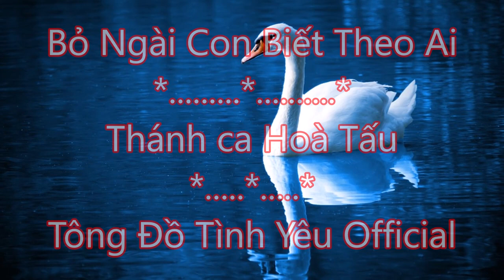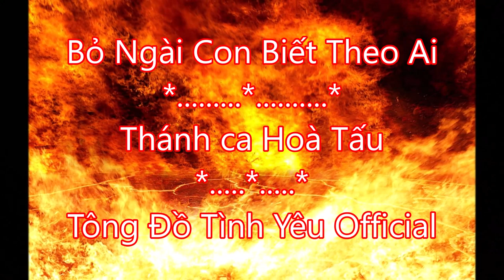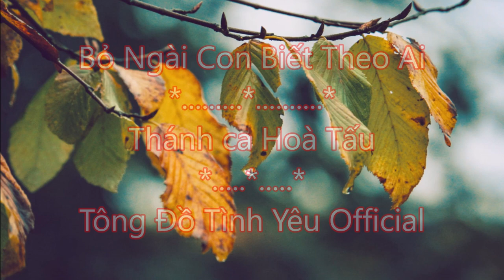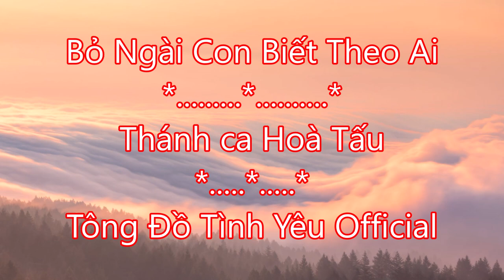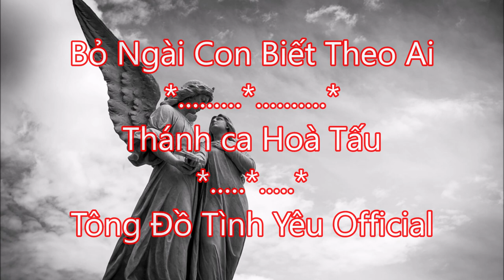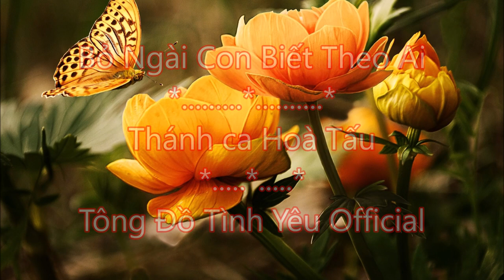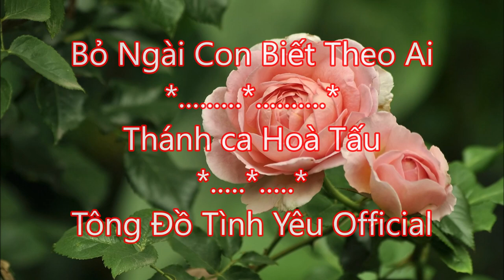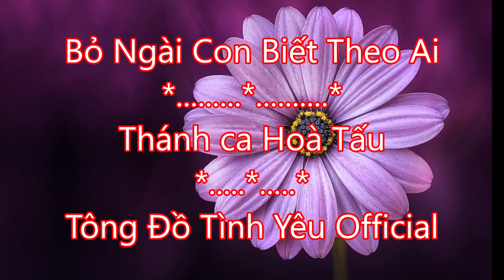Bỏ Ngài Con Biết Theo Ai | Thánh Ca Hoà Tấu | Tông Đồ Tình Yêu Official